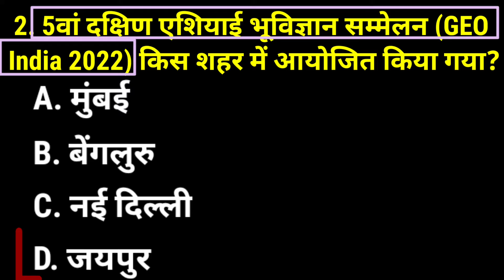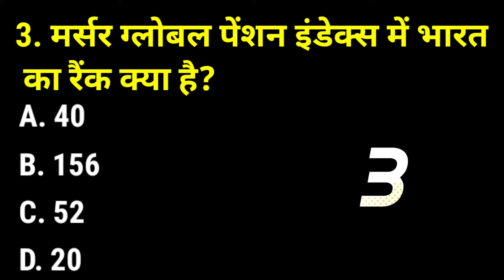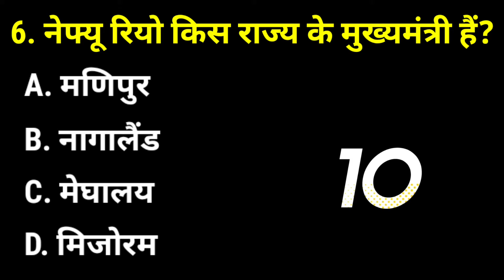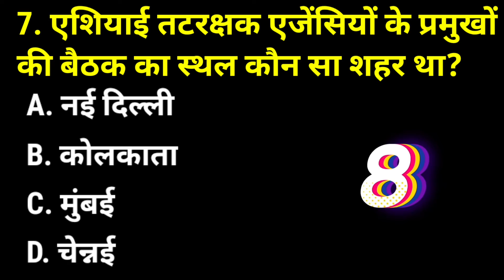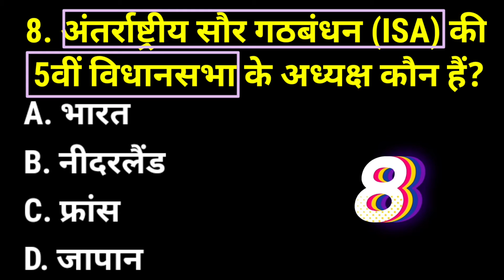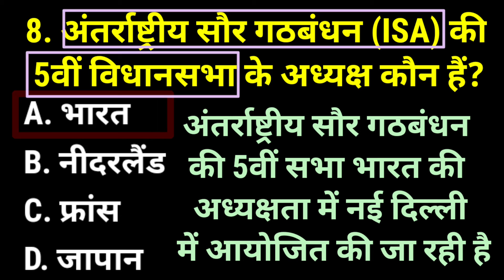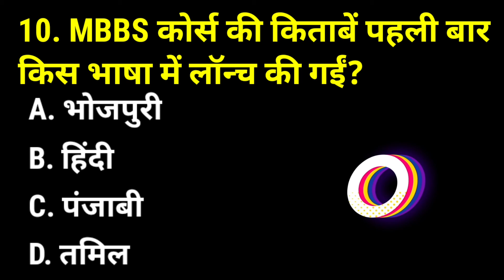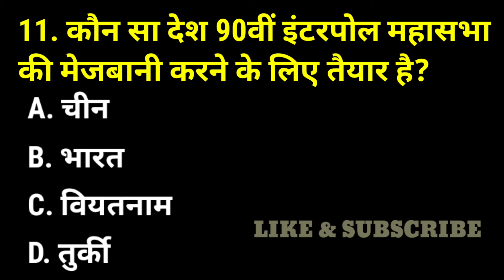05 November 2022 current affairs GK MCQ CURRENT AFFAIRS TODAY IMPORTANT CURRENT AFFAIRS IN HINDI